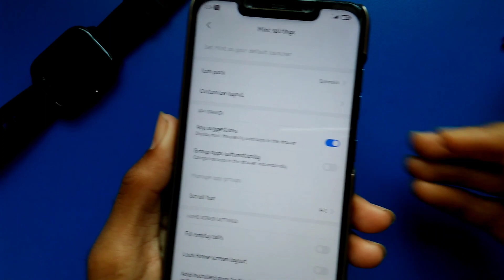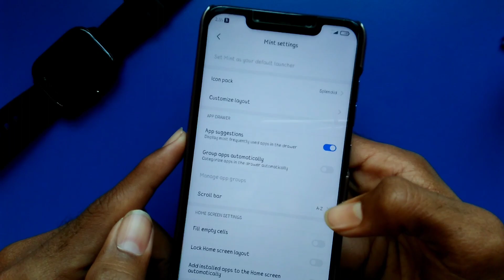POCO Launcher alternate | POCO F1, POCO X2, POCO M2, POCO M2 Pro